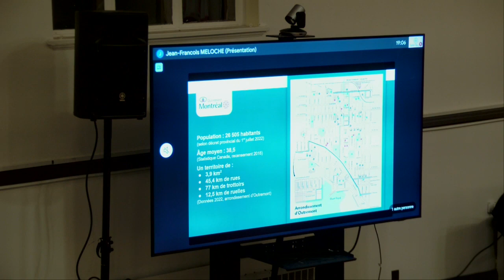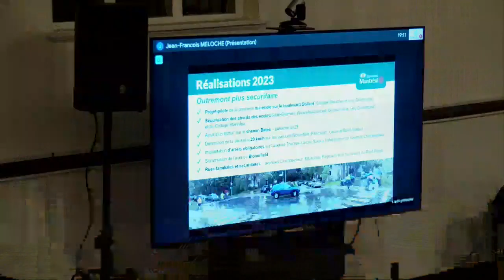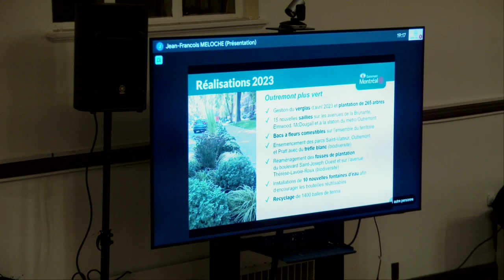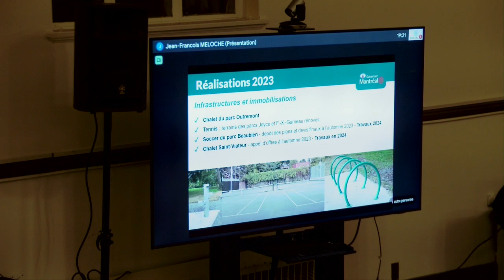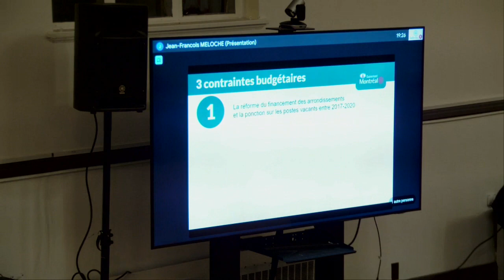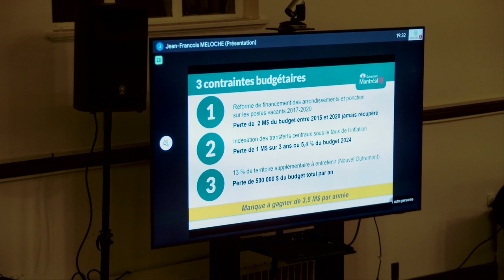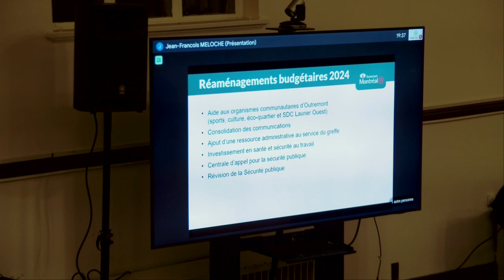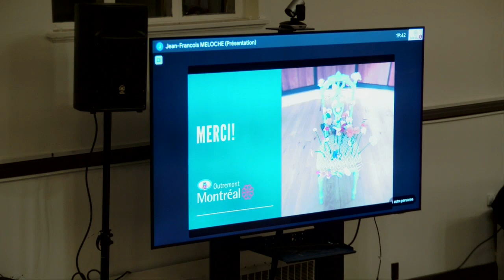Séance extraordinaire CA 10 octobre 2023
Séance extraordinaire du conseil d'arrondissement d'Outremont 10 octobre 2023